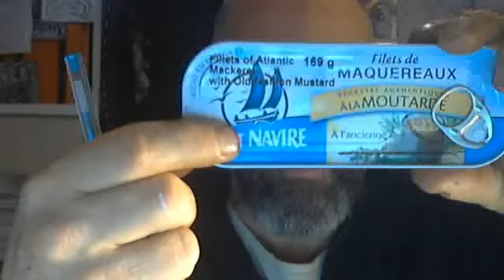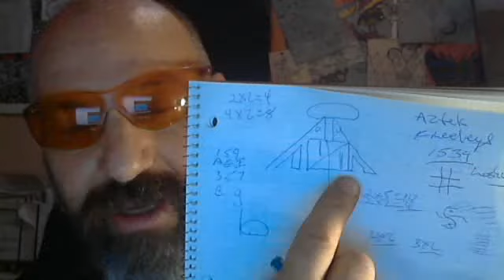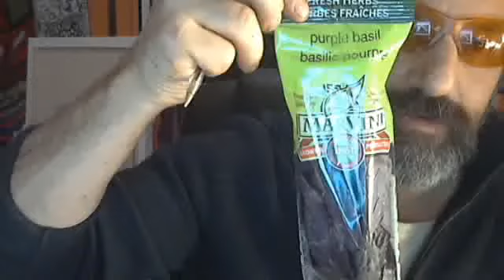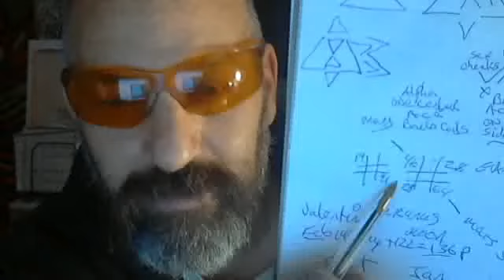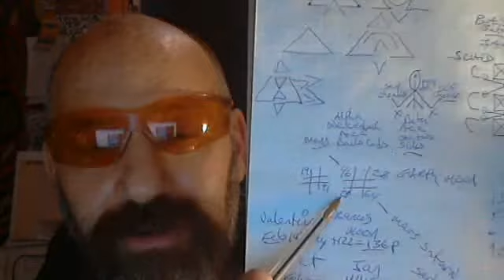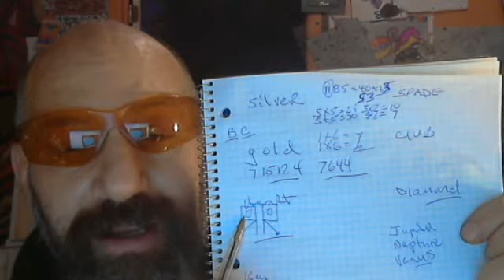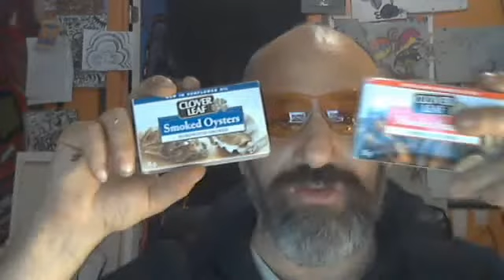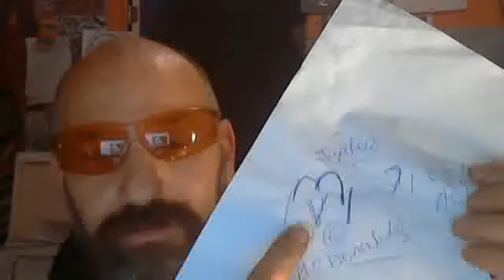NIBIRU COUNT DOWN MY FEELING FOR 3 MINUTES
AFTER 3 MINUTES I WENT TO RANT AND RAVE THE GAME I PLAY... PRESERVATION IN THE HANDS OF BETA BET BETA VET.. PSYENCE  HUMAN..SHE HAS TWO WORLDS OF THE HEART AND THE MOON RAN AWAY WITH THE SPOON
OPEN A WORLD BY DESIGNING ITS GAME.. CREATE THE RULES... I HAVE FOLLOWED WHAT SOCIETY HAS CHOSEN TO MAKE REVELENT IT WHO PLAYS WHAT GAMES HOW... THE SON AGE.. THE SOUND AGE.. THE AGE OF VOTING,,